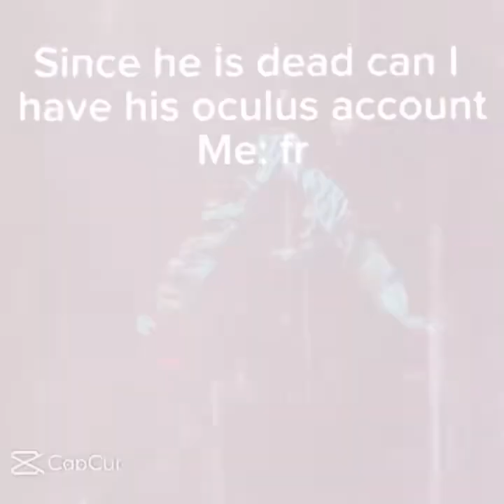August 27, 2024